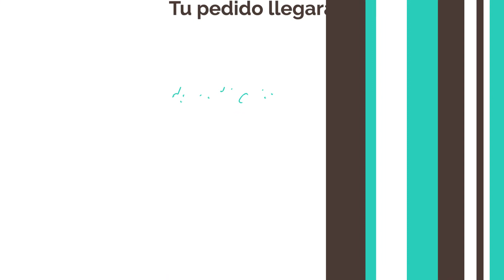VÉLEZ -Cyber lunes and Black friday (Noviembre)